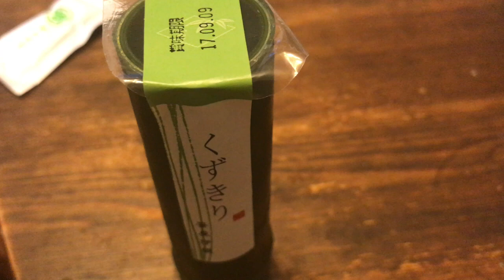Kyoto souvenir KUZUKIRI くずきり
I bought souvenirs at the Yanagidani Kannon the other day so I ate it.
I did not get in the state I expected.
But it was very delicious. After all it is KUZUKIRI in the summer.

先日の柳谷観音でお土産にくずきりをかったので食べました。
思ってるような状態になりませんでした。
でもとても美味しかったです。夏はやっぱりくずきりですね。